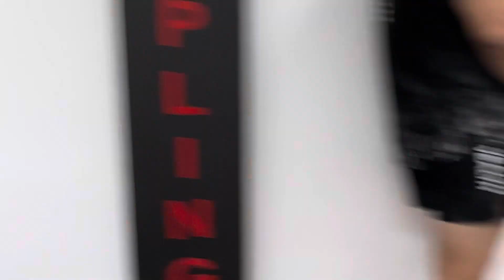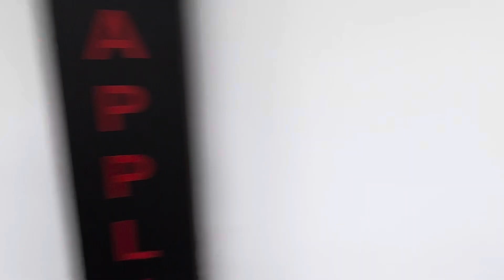My black belt ceremony 1/13/24